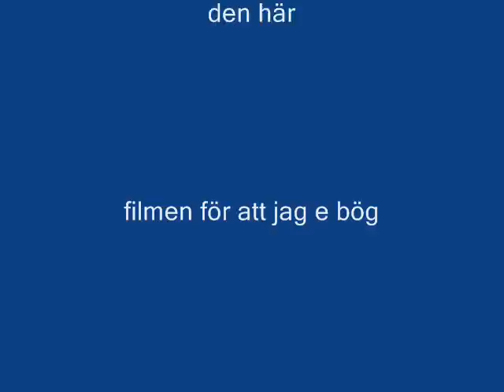Bertil Brunöga - pretty fis for a kisskorv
Rolig Som satan om man fattar =)